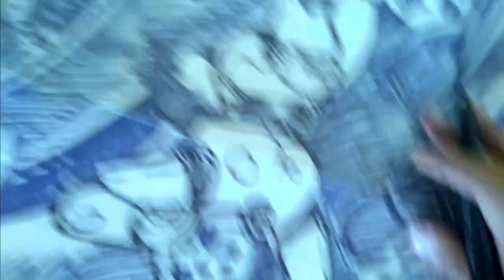Blue Woman Revisited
Someone found in the workshop this old drawing from 2014 and gave it back to me. I´ve decided to retrace a part of it, without altering it too much.